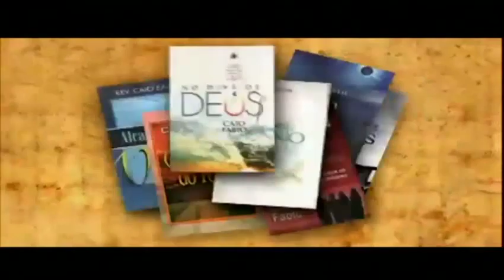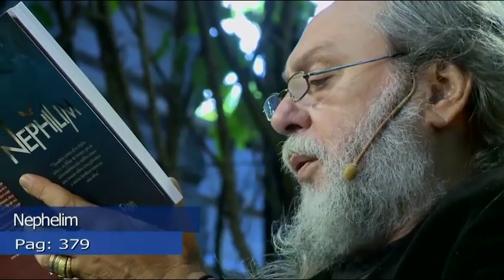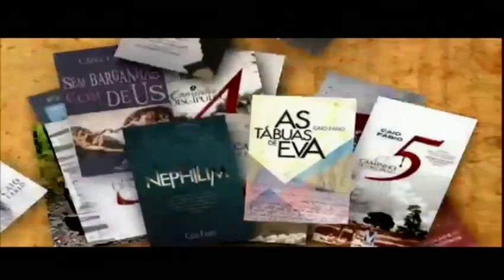Trecho do livro "Nephilim", de Caio Fábio.